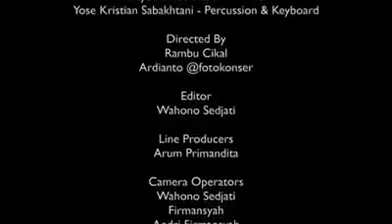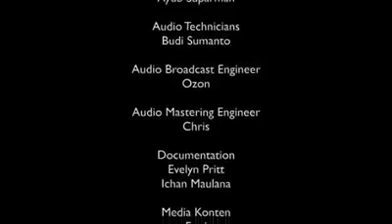HIO - Iwan Fals & Menteri Basuki Hadimuljono Ngeband bareng